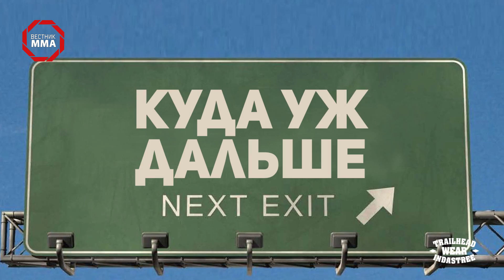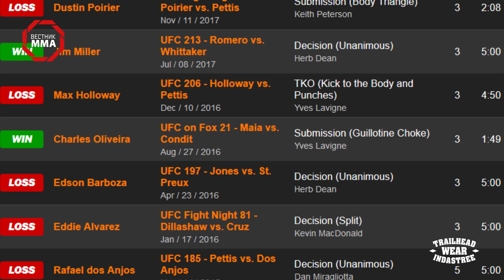ХАБИБ СДЕЛАЛ ВЕС, ПЭТТИС, ХОЛОВЭЙ, ТОНИ ОТКАЗАЛИСЬ ОТ БОЯ